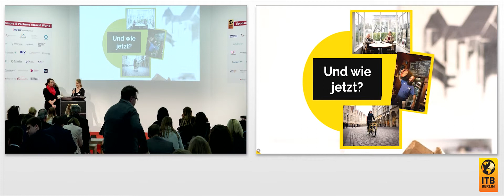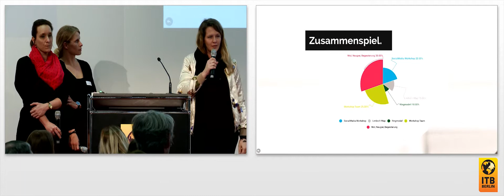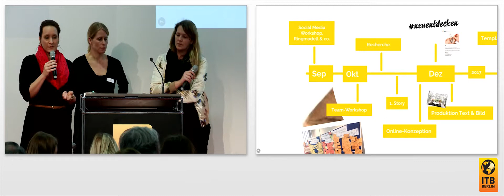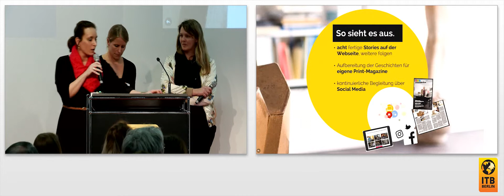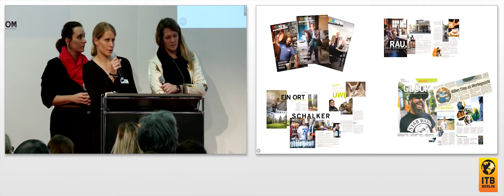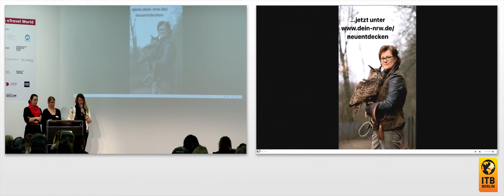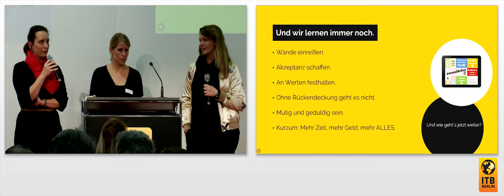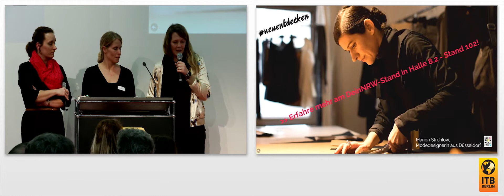Ein Land, viele Persönlichkeiten - wie Nordrhein-Westfalen multimedial Geschichten erzählt 🇩🇪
Aus einer fixen Idee wurde unsere Zwei-Jahreskampagne neuentdecken. Selbst konzipiert und mit Leben gefüllt: ein Schulterblick auf Herausforderungen, Learnings und Chancen.

Referentinnen:
Julia Dahmen, Leiterin Medienproduktion & Markenpflege „Dein NRW“, Tourismus NRW e.V.
Julie Sengelhoff, Pressesprecherin und Leiterin Redaktionsteam Social Media, Tourismus NRW e.V.
Elisa-Maria Stommen, Leiterin Digitale Strategie B2C-Portal „DeinNRW“, Tourismus NRW e.V.